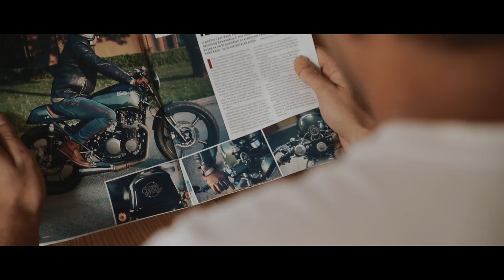The Dreamer - Glidecam TRU-HORIZON Test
Stabilizer News test of Glidecam TRU-HORIZON.

99% of the shots are shot with Glidecam TRU-HORIZON.

filmed: Filip Basic, Danijel Kacavenda, Matija Petrovic
edited: Filip Basic
scenario: Filip Basic, Matija Petrovic
radio voiceover: Ivana Bundavica
rider: Tvrtko Kapudija

Cuckoo Garage